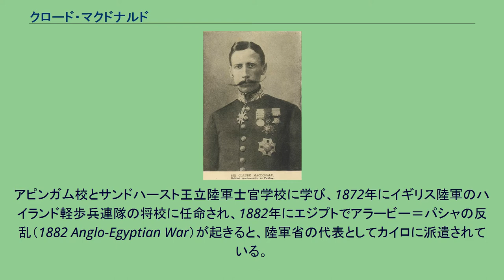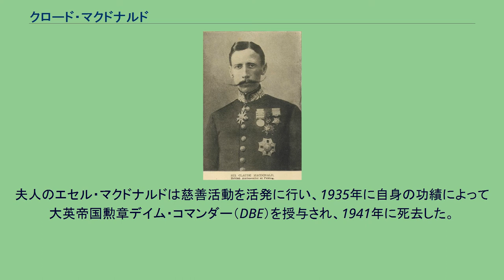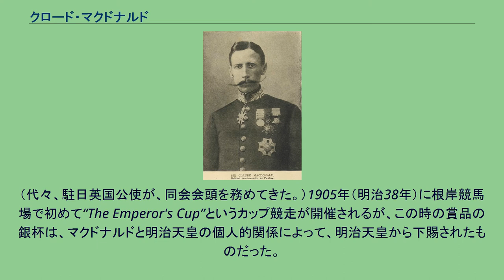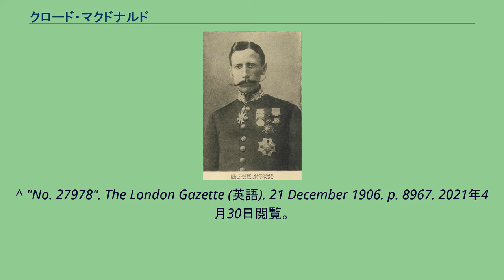クロード・マクドナルド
サー・クロード・マックスウェル・マクドナルド サー・クロード・マックスウェル・マクドナルド（Sir Claude Maxwell MacDonald, GCMG, GCVO, KCB, PC、1852年6月12日 - 1915年9月10日）は、イギリスの外交官である。
駐日英国公使・大使を務めた。
エドワード7世国王からの日本駐箚英国特命全権大使の信任状 マクドナルドは自身のことを「外交畑における軍人出身の部外者」と評している。
アピンガム校とサンドハースト王立陸軍士官学校に学び、1872年にイギリス陸軍のハイランド軽歩兵連隊の将校に任命され、1882年にエジプトでアラービー＝パシャの反乱（1882 Anglo-Egyptian War）が起きると、陸軍省の代表としてカイロに派遣されている。
その後、イギリスの保護領であったザンジバル島総領事やニジェール・デルタ（当時はオイル・リヴァーズといった）総領事を務めた。
1892年、聖マイケル・聖ジョージ勲章ナイト・コマンダー (KCMG) を授与され、エセル・アームストロングと結婚した。
陸軍を退職した後、1895年に第3次ソールズベリー侯爵内閣より北京駐在公使に選任され、1900年までその任にあった。
東アジアでの外交官経験はなかったが、カイロ時代にエジプト総領事クローマー卿に高く評価され、アフリカ駐在時にソールズベリー卿から評価されていたためと考えられている。
1900年の義和団の乱では各国の公使館が包囲され、軍隊経験があったマクドナルドは日本公使館の駐在武官であった柴五郎中佐らと協力して、各国の駐在者による篭城戦の指揮をとった。
1900年10月に前任者のアーネスト・サトウとポストを交換して、北京から直接、駐日イギリス公使に赴任した。
1905年に初代駐日イギリス大使となり、1912年11月に外交官を引退するまでの長きにわたって日英関係に貢献した。
1902年、1905年、1911年の日英同盟の交渉全てに東京で立会い、1906年にイギリス政府から明治天皇にガーター勲章が贈呈されることになりコノート公が使節団の団長として来日するなど、第二次世界大戦前の日英関係が最も良好だった時期にその地位にあった。
1906年、ロイヤル・ヴィクトリア勲章ナイト・グランド・クロス（GCVO）を授与され、枢密顧問官に任命された。
1908年に発覚した日本製糖汚職事件に際して、株主として損害を被ったことから、当時の桂太郎首相兼蔵相に対して関係者の処罰を求める書簡を送り、これが日本における公認会計士の必要性が論じられるきっかけになったともいわれる。
イギリス帰国後、マクドナルドは1915年9月に死去した。
夫人のエセル・マクドナルドは慈善活動を活発に行い、1935年に自身の功績によって大英帝国勲章デイム・コマンダー（DBE）を授与され、1941年に死去した。
マクドナルドは1901年（明治34年）から横浜の根岸競馬場の日本レース・倶楽部会頭を務めた。
（代々、駐日英国公使が、同会会頭を務めてきた。）1905年（明治38年）に根岸競馬場で初めて“The Emperor's Cup”というカップ競走が開催されるが、この時の賞品の銀杯は、マクドナルドと明治天皇の個人的関係によって、明治天皇から下賜されたものだった。
この“The Emperor's Cup”が現在の天皇賞の起源とされている。
^ 『歴代の駐日英国大使 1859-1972』p.179より長岡訳を引用 ^ "No. 26314". The London Gazette (英語). 5 August 1892. p. 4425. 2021年4月30日閲覧。
^ 『歴代の駐日英国大使 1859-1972』p.177 ^ "No. 27913". The London Gazette (英語). 15 May 1906. pp. 3325–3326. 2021年4月30日閲覧。
^ "No. 27978". The London Gazette (英語). 21 December 1906. p. 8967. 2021年4月30日閲覧。
^ 百合野正博「『公認会計士制度調査書』の今日的意味 (PDF) 」『同志社商学』第48巻4-6号、同志社大学商学部、1997年 ^ "No. 3416...